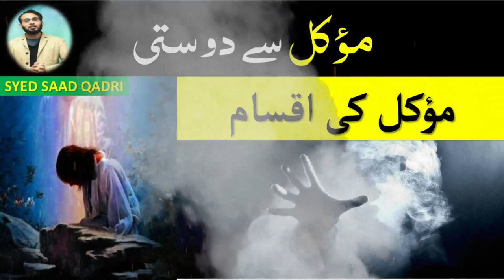Moakkil se Dosti | Moakkil ki Iqsam | Mokil se Dosti | Friendship with Mokkil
Moakkil se Dosti |  Moakkil ki Iqsam | Mokkil se Dosti | Friendship with Moakkil